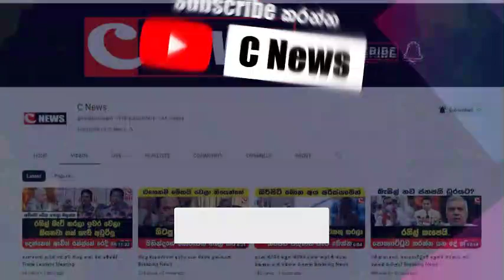මෙරට භූකම්පනයක් සිදුවෙයි Breaking News